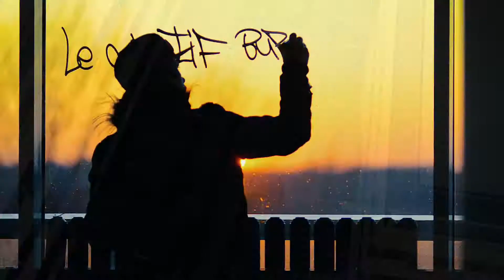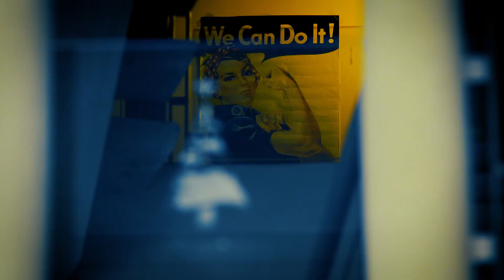[TEASER] LE COLLECTIF BUROSPACE PRESENTE "L'EXPO"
Le collectif BuroSpace vous invite à découvrir en avant première, dans le cadre de nos portes ouvertes, les oeuvres réalisées dans le nouveau haut lieu de création et d'expression artistique de l'est parisien. Du 29 Mars au 1 Avril.
Exposition graffiti, visite, performances et ateliers d'initiation au programme.
Un film signé Spike Louche
Crédit Music: Tha Trickaz x Apashe "iDynamite"